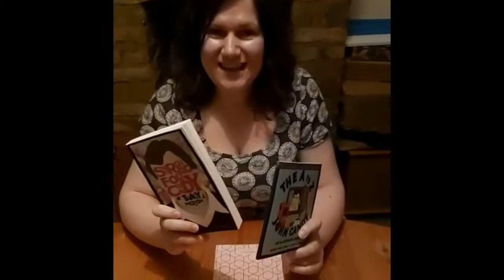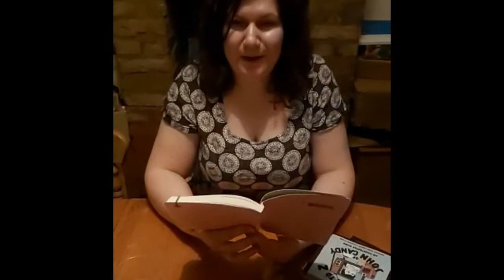Lockdown Lab Tracey J Morgan